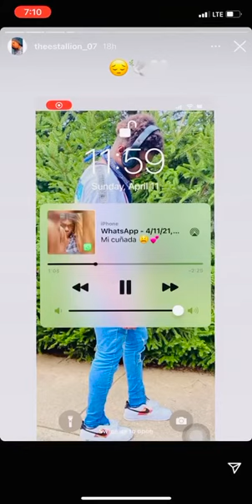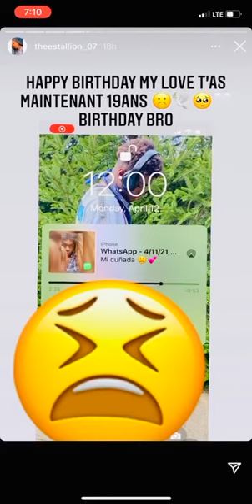SIMEON MUKUNA - REST IN PEACE BABY💔🕊️😭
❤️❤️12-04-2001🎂